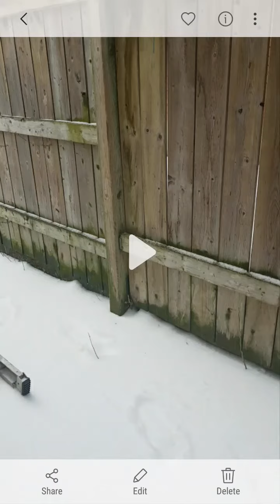What a freaking day